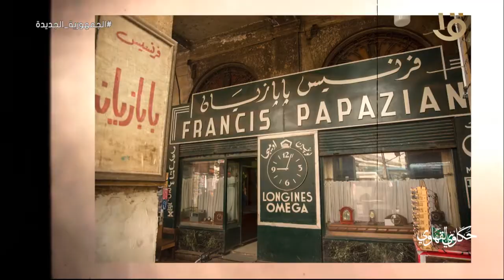حكاوي القهاوي | محل "بابا زييان" العريق أقدم ساعاتي في القاهرة.. مع رشا الجمال 14-4-2022